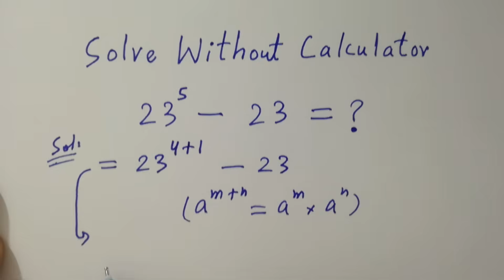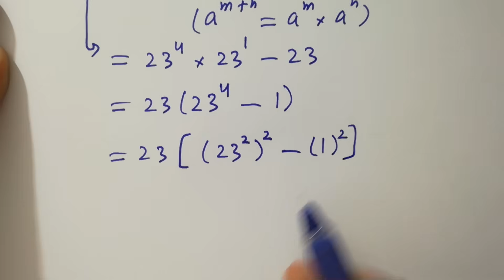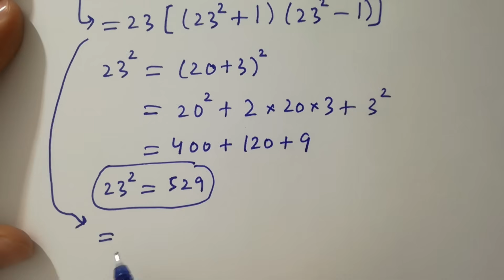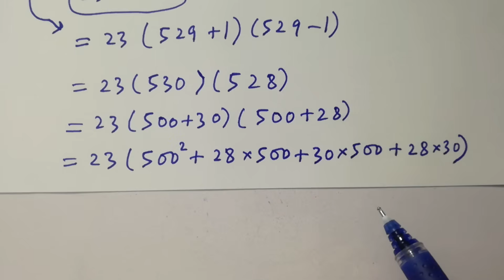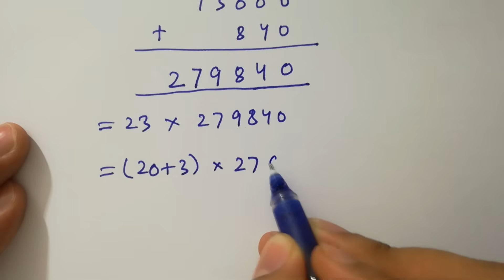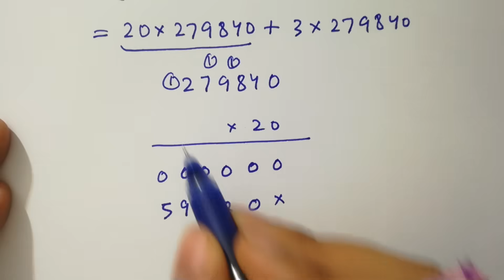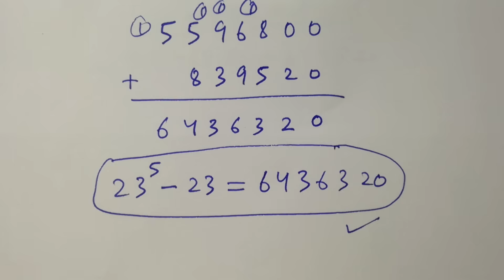Solving a 'Harvard' University entrance exam question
Harvard University
Oxford University
Cambridge University
Ivy League Schools

math problem
algebra 2

Olympiad Algebra
olympiad preparation
international olympiad maths
olympiad mathematics
international olympiads
international maths olympiad
olympiad
mathematics
math olympiad
olympiad mathematics
math olympiad
maths olympiad
olympiad math
maths trick
olympiad
maths olympiad
olympiad mathematics
math olympiad
mathematical olympiad
olympiad math
maths
Brazil Maths Olympiad Question maths​